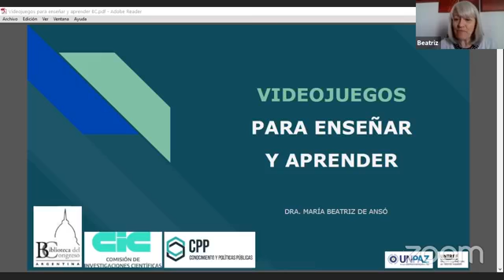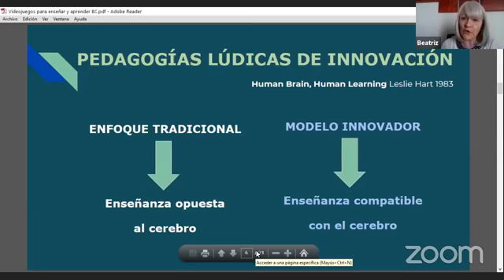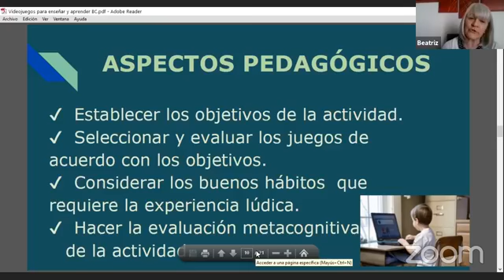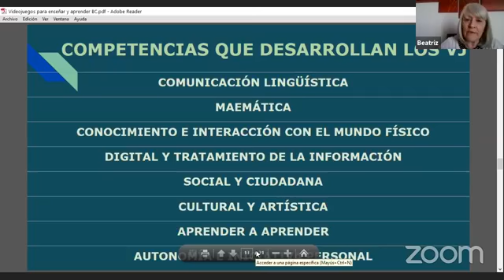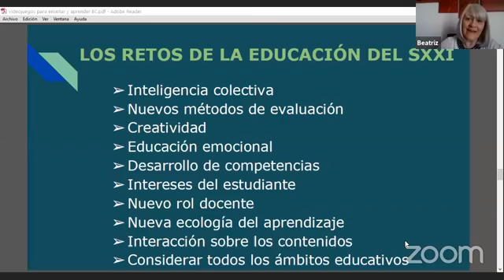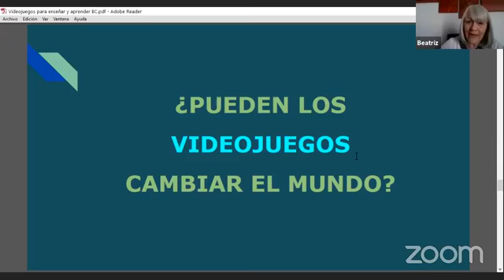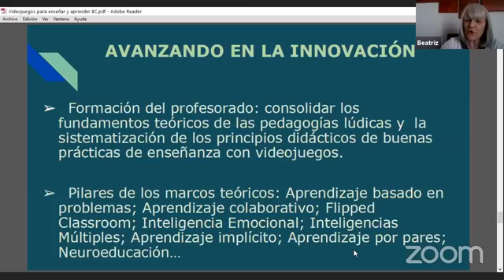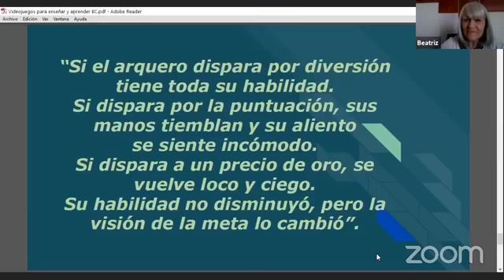ComunidadesEducativas - Beatriz de Ansó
Capacitación en vivo de Beatriz de Ansó para el ciclo

VIDEOJUEGOS PARA ENSEÑAR Y APRENDER

El ciclo de capacitaciones virtuales ComunidadesEducativas se enmarca dentro de las acciones que lleva adelante el Instituto de Investigación sobre Conocimiento y Políticas Públicas (CPP-CIC) junto con la Biblioteca del Congreso de la Nación, con el fin proveer espacios de reflexión e intercambio mediante el uso de herramientas que faciliten los procesos de enseñanza-aprendizaje a distancia.